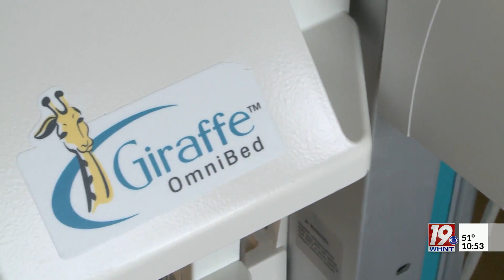Melissa George Night is Personal for Huntsville Havoc Owners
The VBC has been home ice for the Huntsville Havoc since 2004. Team owners, Becky and Keith Jeffries started giving back to the community from that first season.